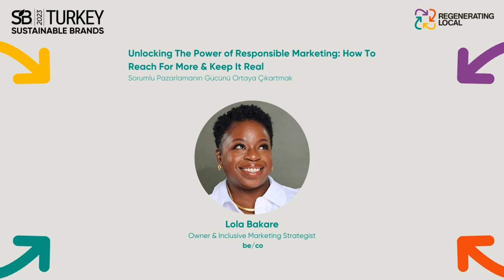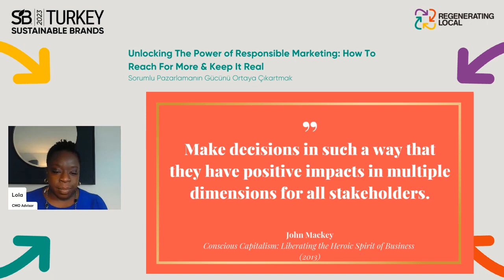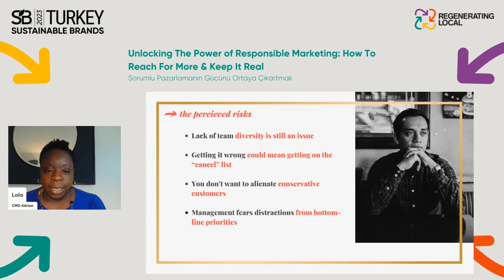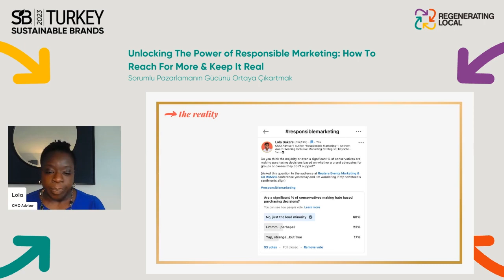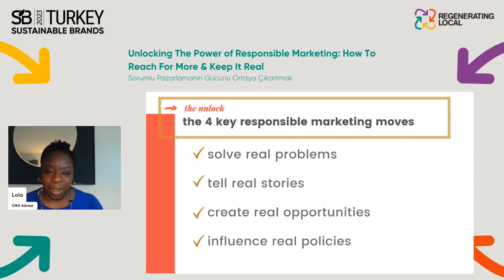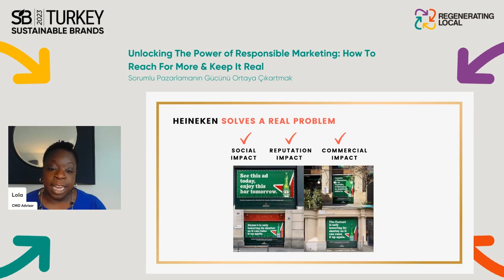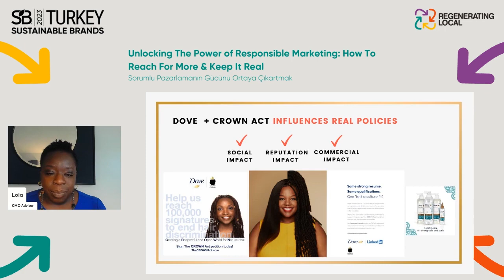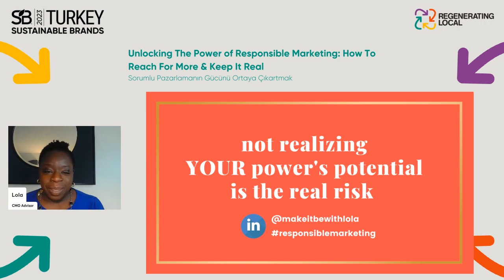Lola Bakare: Unlocking The Power of Responsible Marketing: How To Reach For More & Keep It Real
Unlocking The Power of Responsible Marketing: How To Reach For More & Keep It Real
Sorumlu Pazarlamanın Gücünü Ortaya Çıkartmak

Lola Bakare, Owner, Inclusive Marketing Strategist, be/co